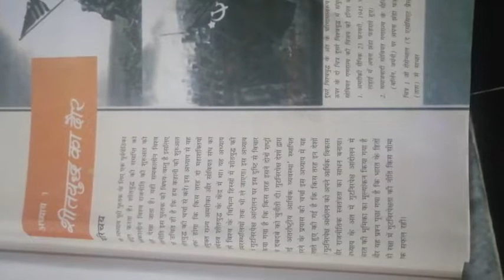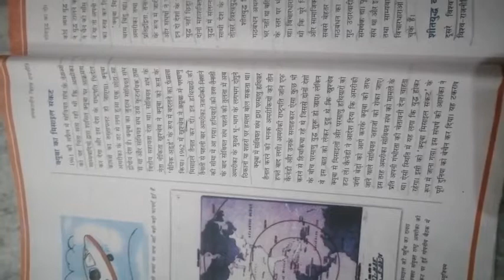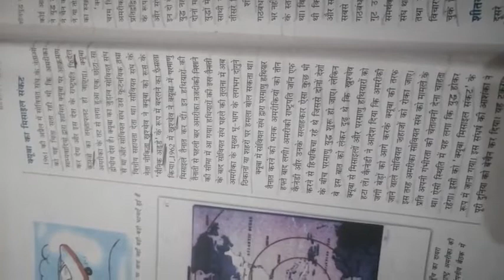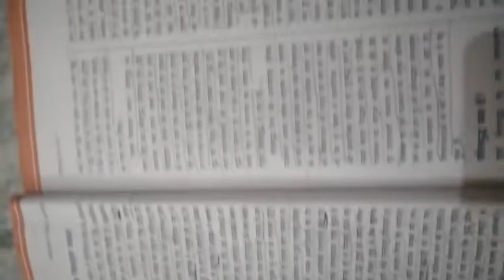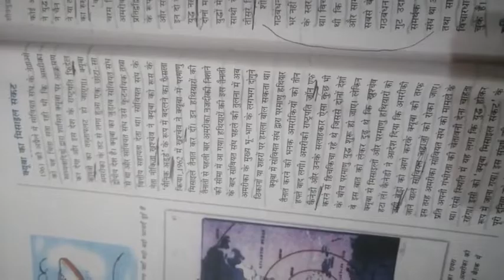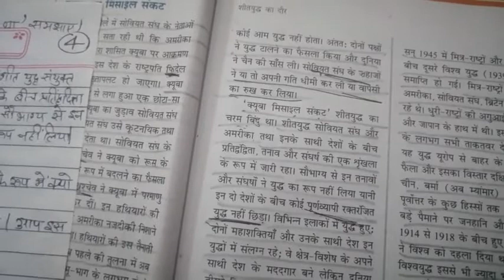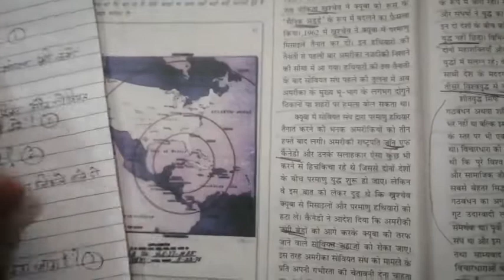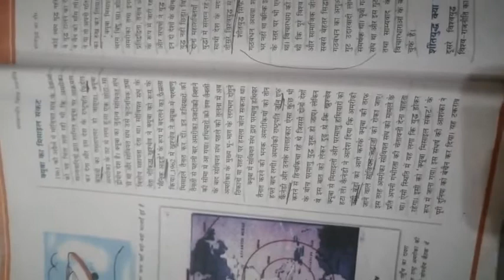12th Part 1 शीत युद्ध का दौर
इस वीडियो मे आपको इस पाठ का केवल ही टॉपिक बहुत ही अच्छे तरह से पढ़ाया गया है !
जिसका नाम है "क्यूबा  मिसाइल  संकट "

इससे आगे के टॉपिक्स के लिए आपको अगली वीडियो का इंतज़ार करना होगा !